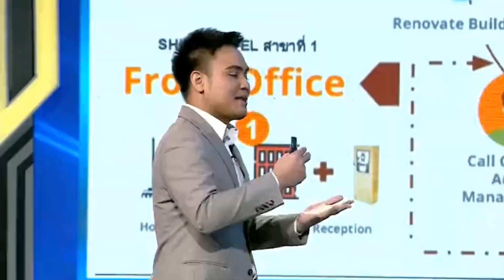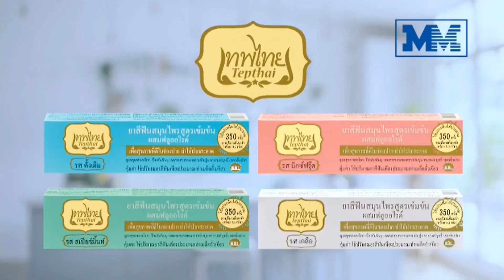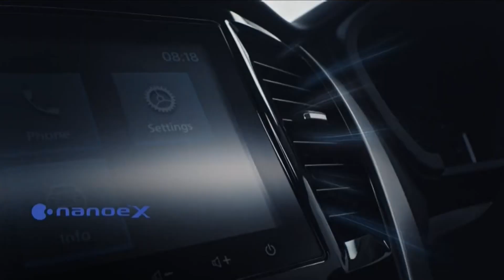โฆษณาไทย 2566 - 224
โฆษณาคั่น ในรายการ เรื่องเด่นเย็นนี้ ทางช่อง 3 HD ch3thailand ในปีพ.ศ. 2566